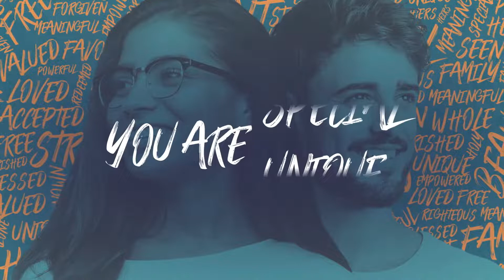Eres Santo | Mensaje: Eddie de la Cruz | Iglesia Chase Oaks en Español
¿Alguna vez has notado una brecha entre lo que creemos que somos y lo que otros piensan que somos? Eso es pequeño comparado con la forma radicalmente diferente en que Dios nos ve. Hasta que podamos abrazar Su perspectiva, estaremos limitados en la comprensión de nuestra verdadera identidad y propósito.
 No se pierda nuestra nueva serie, Usted es, mientras echamos un vistazo a algunas de las muchas cosas increíbles que Dios dice que son ciertas acerca de nosotros.